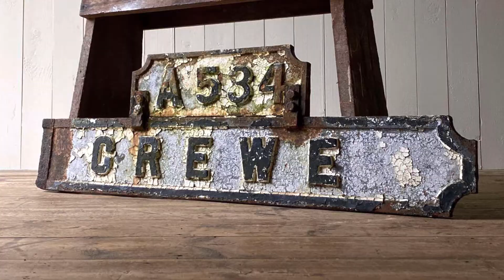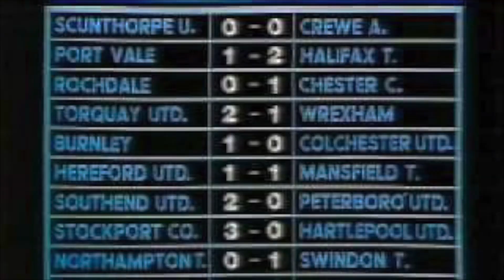A Tribute To British Wrestling By The Trent Vale Poet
The late Mark Bailey aka The Trent Vale Poet is a legend in Stoke-on-Trent. He wrote poems about the local area and this one about World of Sport wrestling in the 70s and 80s.